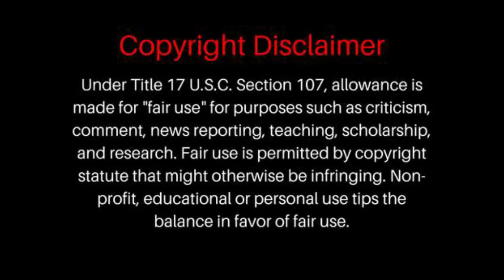George Jones - He Stopped Loving Her Today Live | REACTION